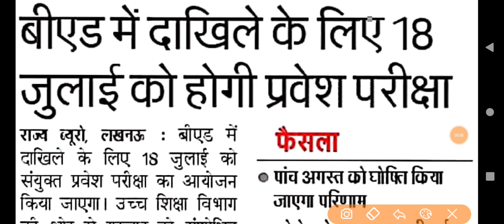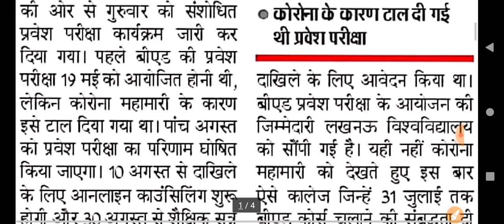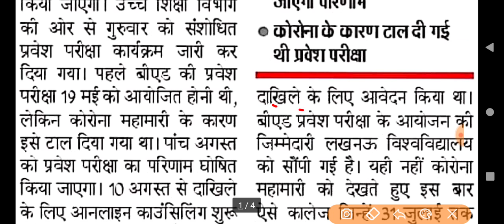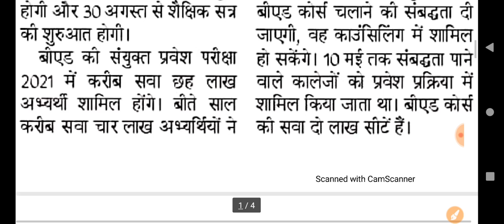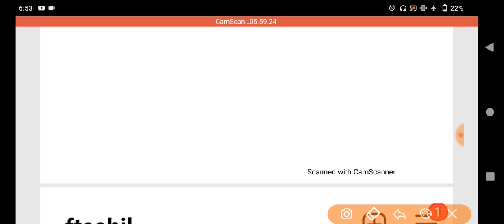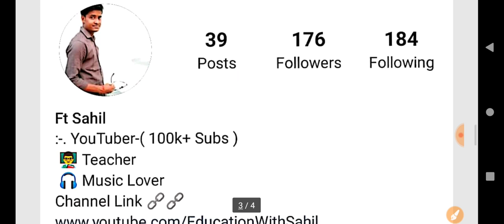UP B.Ed Entrance Exam 18 July को होगा कि नही, Postponed होगा कि नही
Study Plan.

इतिहास पॉर्ट-4

7

👉 Syllabus.

Any Information.

kala varg ke liy important gk ke question for b ed  entrance exam 2021